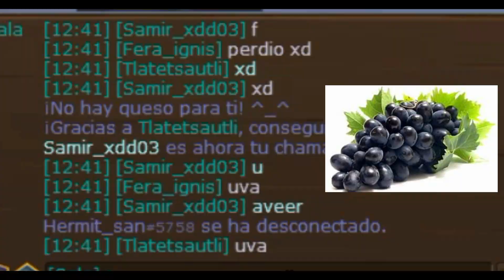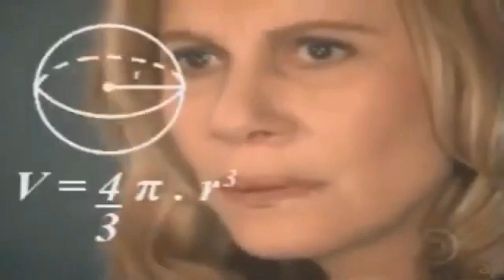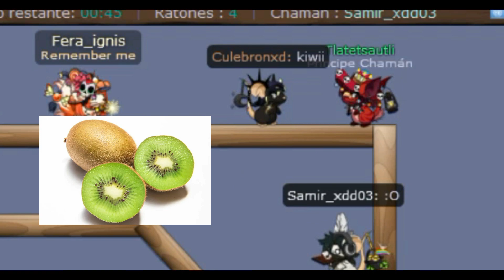TFM Frutas, Verduras y Muertes Survivor